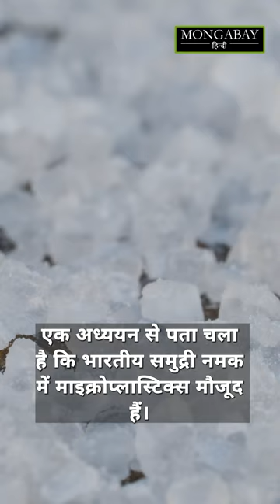क्या आपके नमक में प्लास्टिक है [microplastics enter our food through sea salts]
भारत में हुए कई अध्ययनों ने समुद्री नमक में माइक्रोप्लास्टिक की मौजूदगी का पता लगाया है। अध्ययन के आधार पर, एक किलो समुद्री नमक में पाए जाने वाले माइक्रोप्लास्टिक की संख्या 35 और 575 कणों के बीच अलग-अलग होती है।Plastic may find its way into your meals in the form of seasoning. Studies across India have established the presence of microplastics in sea salt. Estimates suggest that an adult could consume about 2,000 microplastic particles each year through their salt intake. पूरी खबर